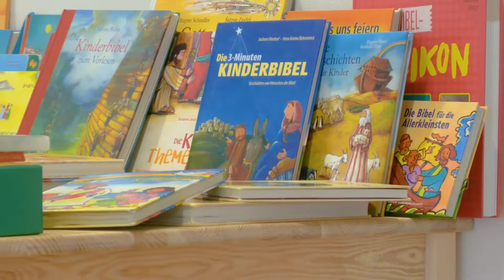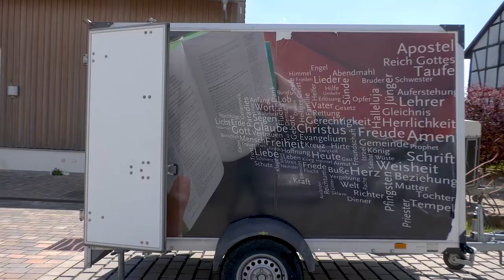Werkstatt Bibel mobil in Rauschenberg